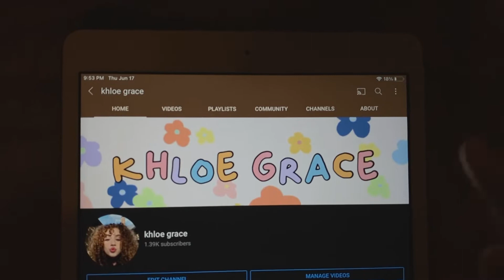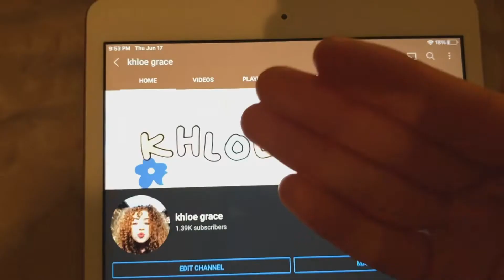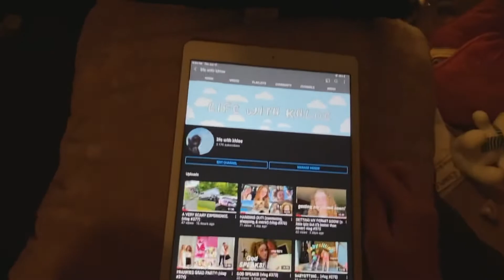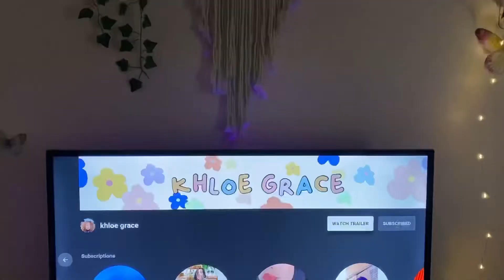I MADE ANOTHER YOUTUBE CHANNEL! / UPDATES! + mini vlog (vlog #378)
my frequently asked questions-
what do you edit with? -imovie, videofxlive
what do you film with?- my iphone 11
do you collab with other youtubers?- yes